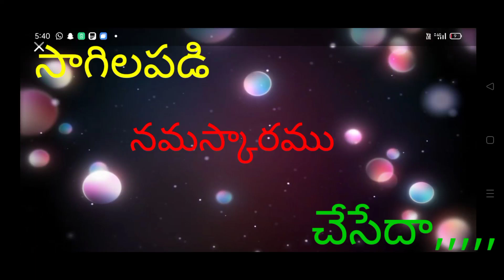మనసార నీ సన్నిధిలో సాగిలపడి నమస్కారము చేసేదా